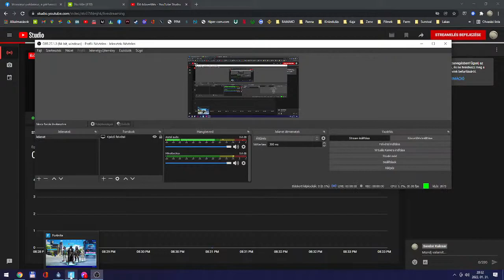Fortnite creative fun - magyar nyelven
Fortnite FFA a tilted tower wars pályán, négy barát, közben beszélgetünk